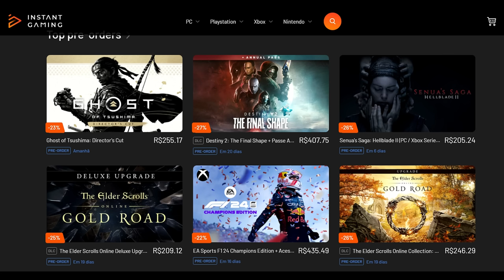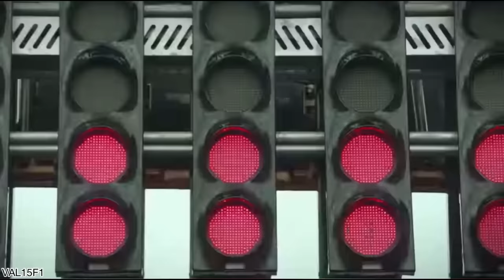B0MBA DO DIA: CEO DA LIBERTY AFIRMA QUE VAI IMPEDIR ENTRADA DA ANDRETTI DE TODAS AS FORMAS QUE PUDER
Sergio Milani
@scuderiamilani (Twitter)

João 3:16

00:00 - Introdução
00:20 - PRÉ VENDA DOS JOGOS! Camisetas
00:45 - Proteção de chuva descartada
02:52 - Virou pessoal
05:19 - As desculpas não batem
07:12 - Andretti vai ter que buscar nos tribunais